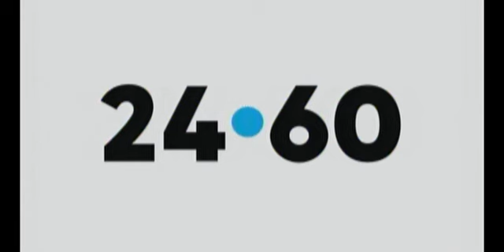24/60 2024 10 15 Étrange rassemblement de Donald Trump.